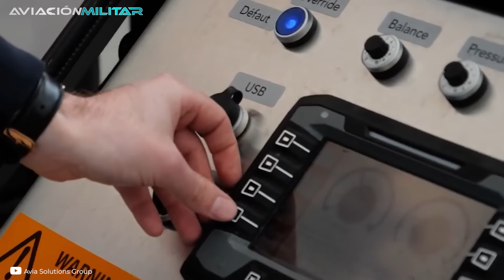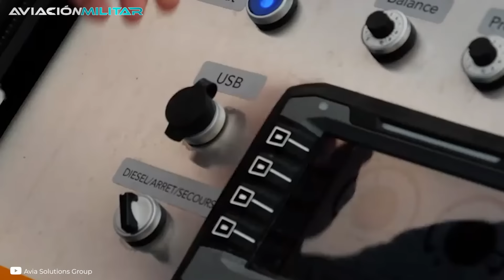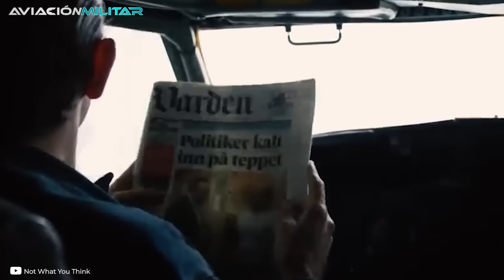¡Por esto los AVIONES deben LAVARSE cada 7 días! (Quedarás asombrado)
De la misma manera que los automóviles, los aviones se ensucian tanto por dentro como por fuera. Pero hay una gran diferencia al momento de lavarlos, y no hablamos solamente de su tamaño. Más allá de la complejidad y las diferentes formas que podremos explorar respecto del proceso para limpiar a los enormes monstruos voladores, probablemente lo más llamativo son las múltiples razones que los obligan a seguir una rigurosa frecuencia que puede ser de 7 días.